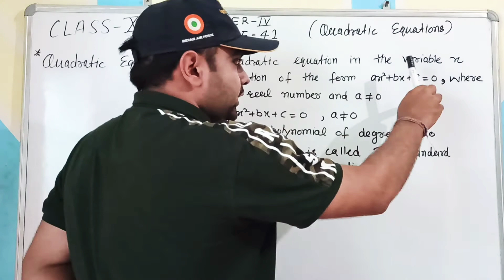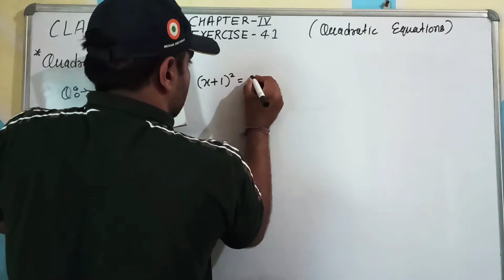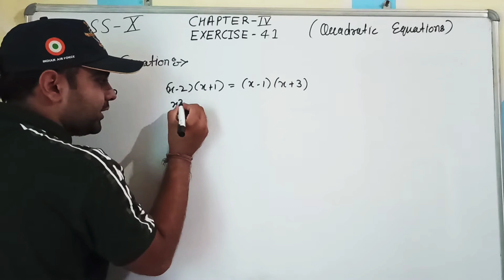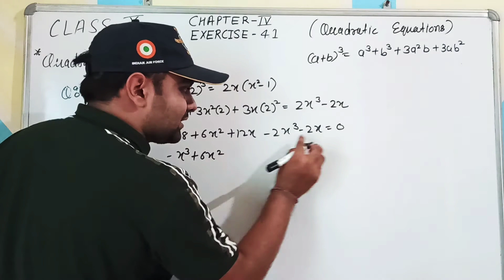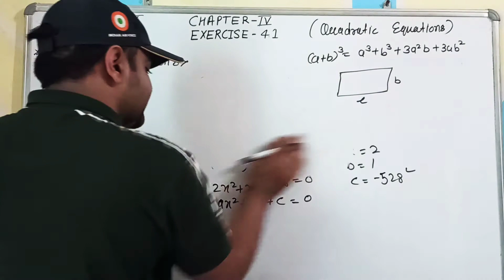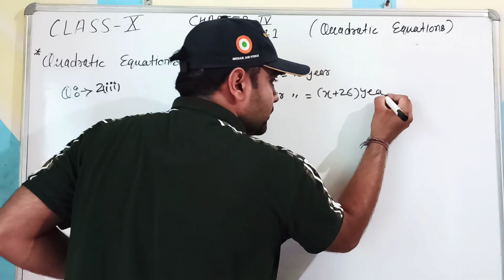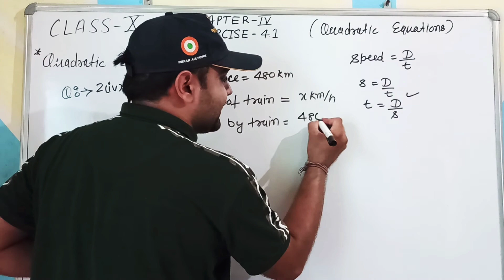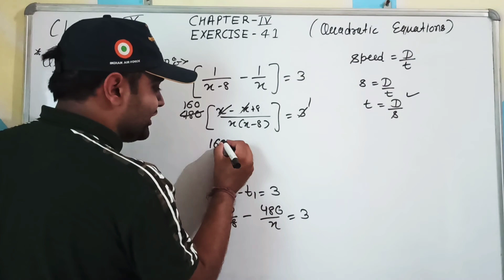NCERT MATH For Class-10th (Exercise-4.1) [Quadratic Equations]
Easy way to learn mathematics🙂👍
Chapter-4th, Exercise-4.1
Quadratic Equations